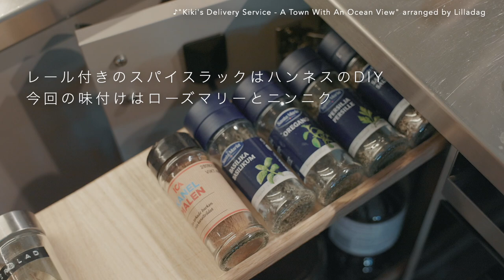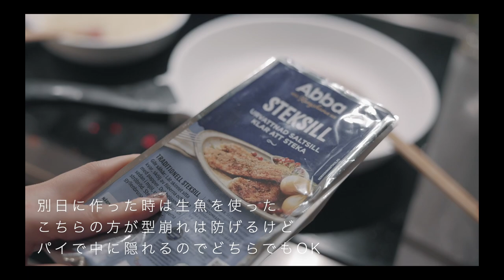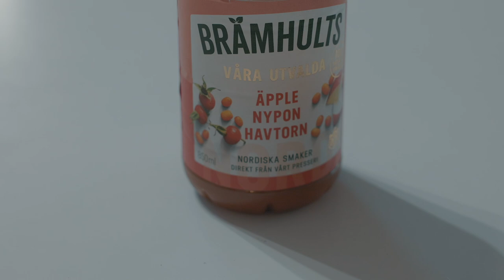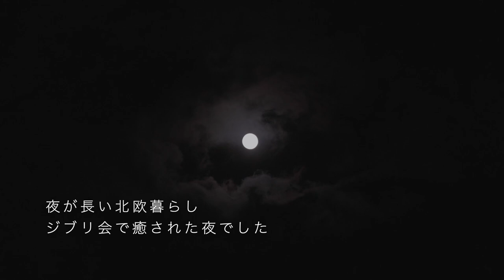Studio Ghibli Food🍁[Recipe]Herring and Pumpkin Pie from Kiki’s Delivery Service | Anime Food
Select subtitles in the video settings :)
Hello, this is Lilladag🌿 Life vlog by Japanese composer Sayuri Hayashi Egnell based in Sweden.

【Herring and Pumpkin Pie by Lilladag】- Staub 20cm
[ingredients]
・1/2 Pumpkin (Delica)
・3-4 Herring (sill/strömming)
・pinch of Rosemary Powder
・pinch of Garlic powder
・Pinch of Salt & Pepper
・Black Olives
・Pie sheet
・Egg for glazing
●White sauce
・500ml milk
・50g butter

🎧 Music
Kiki's Delivery Service - A Town With An Ocean View - Joe Hisaishi / Arranged by Lilladag
Kiki's Delivery Service - On a Clear Day - Joe Hisaishi / Arranged by Lilladag
Best For You - Victor Lundberg
Auld Lang Syne - Loving Caliber